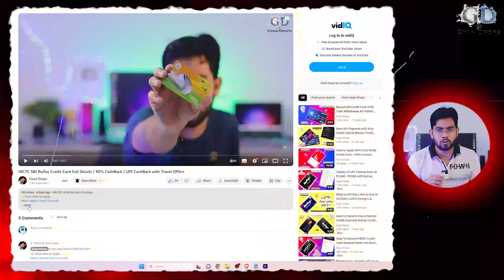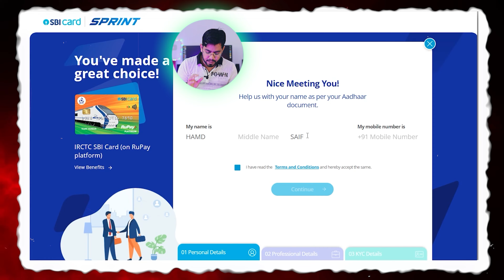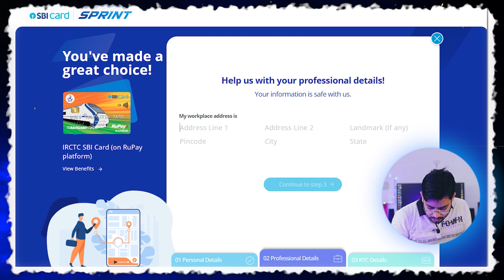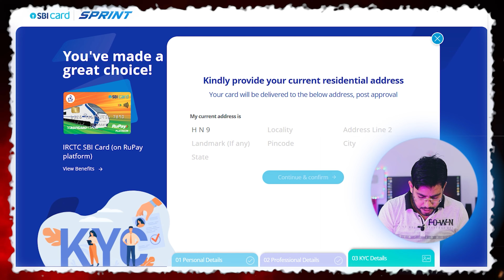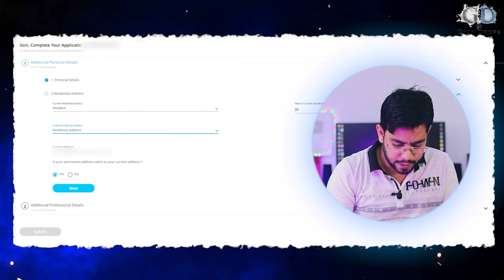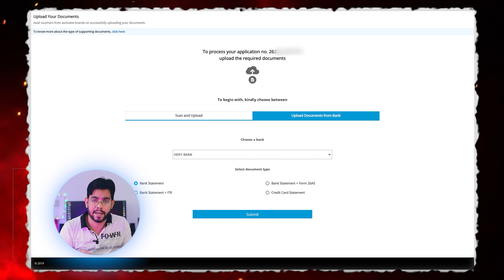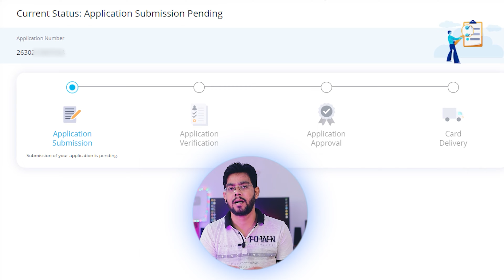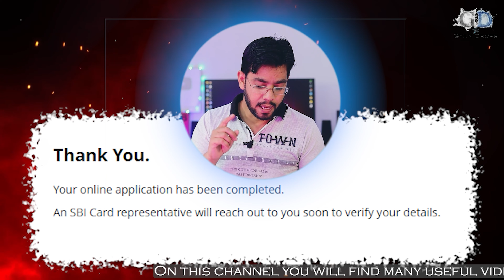How to Apply IRCTC SBI RuPay Credit Card | 10% CashBack | Apply Now & Get Instant😍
👉Click Here to Apply SBI IRCTC RuPay Credit Card

Unlock amazing benefits with the IRCTC SBI RuPay Credit Card! Learn how to apply and get ready to enjoy a 10% cashback on your bookings. Apply now and experience instant approval. Don't miss out! 😍